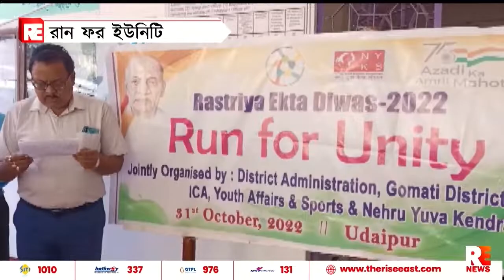রান ফর ইউনিটি